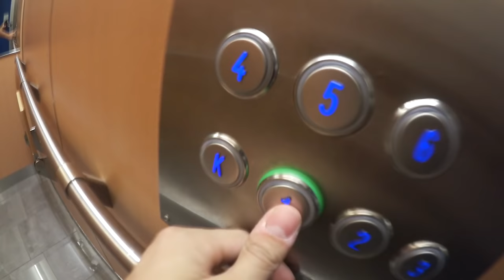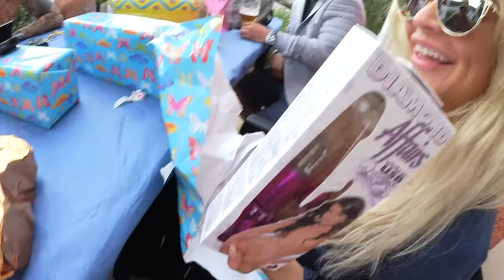SNUSKIGA PRESENTER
◆ vladreiser
◆ danielnorlin